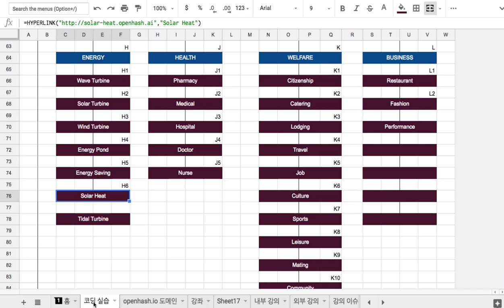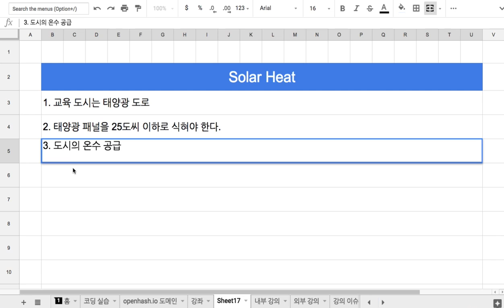H6 Solar Heat